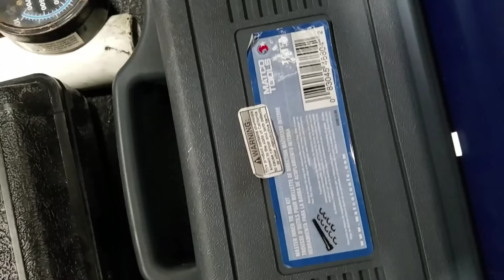Quick toolbox tour update of my Snap-On Krl722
Just a quick toolbox tour update for everyone, got some new tools since the last tour. Also changed things around on the layout a little bit. Hope you enjoy 😁🍻🥓🇺🇸🛠